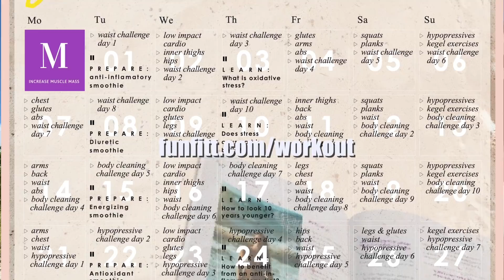Reduce Waist and Eliminate Back Rolls With a Stick | Wasp waist Workout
Reduce waistline and eliminate back rolls with a stick. Get a wasp waist with easy exercises at home. You will also tone the abs and lower the belly area. For more waist exercises with Susana Yábar by Funfitt

Operation bikini in 90 days, are you ready for the challenge?

and feel beautiful inside and out.

🦋 Get a copy of our book "The Butterfly Challenge" now (Spanish version)!